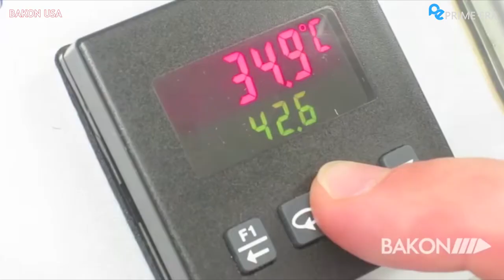Best Food Industry Machines never seen before | Prime Era